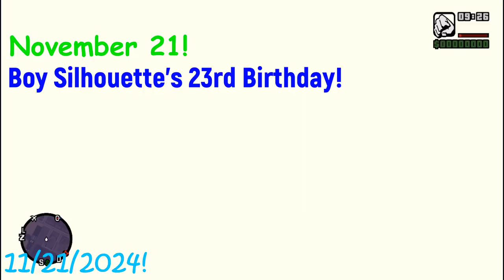GTA San Andreas Wasted 48 (23rd Birthday)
That I Used my PC: Laptop Dell Inspiron 15
Intel Core 13 inside
Solid State Drive: 220gb
RAM: 4gb
No Video Card.
Record that i used: Bandicam

YES!! Today is my 23rd Birthday! Happy Birthday to me!